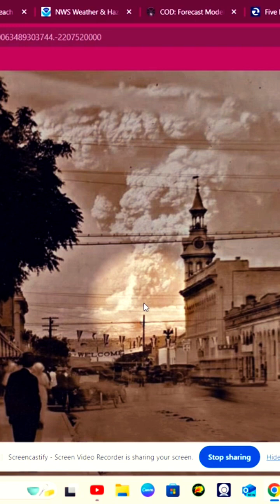The Explosive History Of Mt. Lassen: The Devastating Volcanic Eruption In Early 1900's!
Volcanic Eruption of Mt Lassen not that long ago